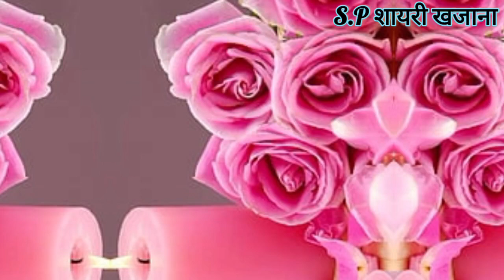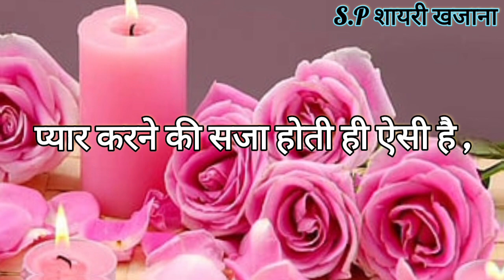ज्यादा💗भरोसा करने💋की सजा दे गए💦तुम / Shayari / Love Shayari / Yaad shayari /Sad/ Hindi shayari Video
ज्यादा💗भरोसा करने💋की सजा दे गए💦तुम / love story / Love Shayari / Best Romantic love shayari /Hindi shayari Video